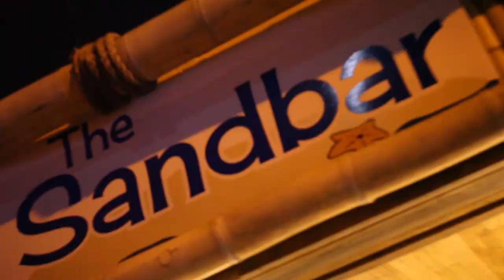SandBar Delray Beach - Free $25 Bar tab for your birthday - BirthdayComp.com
Sign up for BirthdayComp.com and get free gifts from local businesses for your birthday.

Paradise just got better! Located on the south side of Boston's on the Beach, Sandbar features unique specialty cocktails, crafted beers, and an endless selection of Mojitos. You can even create your very own Mojito with Sandbar's "Build Your Own" Bacardi Mojito menu. Enjoy selections such as conch fritters and smoked fish dip to burgers and lobster rolls all with a flair for local flavor. Sun, Sand, Bar & Music...Sandbar will make your celebration one to remember, Happy Birthday!